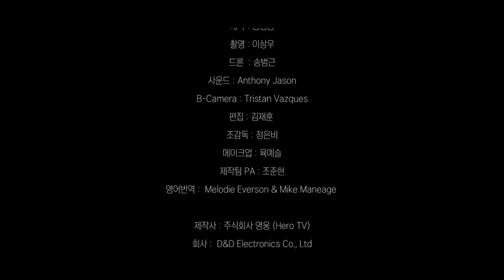기적의 물(Miracle Water)에피소드 3(Episode 3)인류를 구할 발명가(An Inventor WHO Save Mankind)나오크린 다큐(NaO’Clean)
행복하고 건강한 삶을 위한 상담